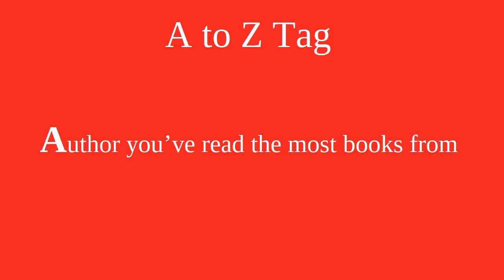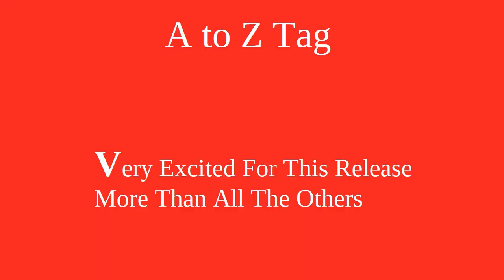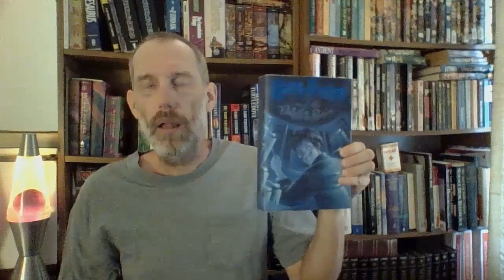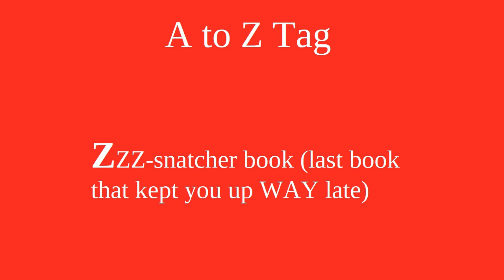A to Z Tag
Note:  The original video was frozen for a section of the video.  That section is now cut out of the video, so there will be an abrupt transition at about 0:53.  Is anyone surprised that the answer to the second prompt (Best Sequel) is another Piers Anthony book (For Love of Evil)?  There must be a limit to the number of Piers Anthony books YouTube allows.  The third prompt is Currently Reading.

Books Mentioned:
For Love of Evil by Piers Anthony (Incarnations of Immortality #6)
The Greatest Generation by Tom Brokow
Darkness and Light by Paul B. Thompson and Tonya R. Carter
The Divine Comedy by Dante
Centaur Aisle by Piers Anthony (Xanth #4)
Traitor's Blade by Sebastian De Castell (Greatcoats #1)
In the Balance by Harry Turtledove (Worldwar #1)
Ogre, Ogre by Piers Anthony (Xanth #5)
Minimum Wage Magic by Rachel Aaron (DFZ #1)
The Stand by Stephen King
One Step Apart by Joan Oppenheimer
Hit or Myth by Robert Aspirin (Myth Adventures #4)
Mode series by Piers Anthony (first book: Virtual Mode)
Homeland by R. A. Salvatore (Drizzt #4, The Dark Elf trilogy #1)
Golem in the Gears by Piers Anthony (Xanth #9)
A Tryst of Fate by Piers Anthony (Xanth #45)
Harry Potter and the Order of the Phoenix by You Know Who (Harry Potter #5)
Bio of an Ogre by Piers Anthony
How Precious Was That While by Piers Anthony
Letters to Jenny by Piers Anthony
Shade of the Tree by Piers Anthony
Wild by Cheryl Strayed

Prompts:
Author you’ve read the most books from
Best Sequel Ever
Currently Reading
Drink of Choice While Reading
E-reader or Physical Book?
Fictional Character You Probably Would Have Actually Dated In High School
Glad You Gave This Book A Chance
Hidden Gem Book
Important Moment in your Reading Life
Just Finished
Kinds of Books You Won’t Read
Longest Book You’ve Read
Major book hangover because of:
Number of Bookcases You Own
One Book You Have Read Multiple Times
Preferred Place To Read
Quote that inspires you/gives you all the feels from a book
Reading Regret
Series You Started And Need To Finish(all books are out in series)
Three of your All-Time Favorite Books
Unapologetic Fangirl For
Very Excited For This Release More Than All The Others
Worst Bookish Habit
X Marks The Spot: Start at the top left of your shelf and pick the 27th book
Your latest book purchase
ZZZ-snatcher book (last book that kept you up WAY late)